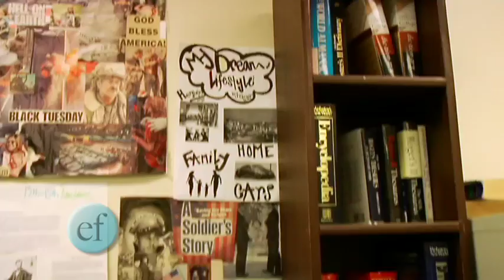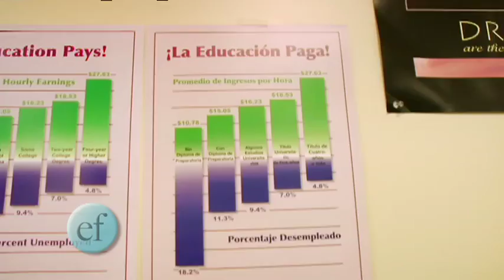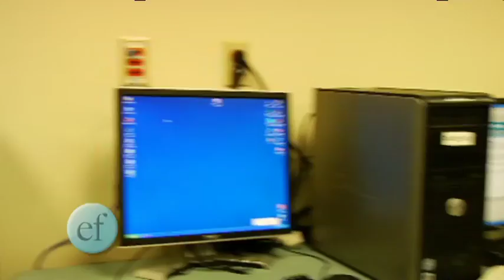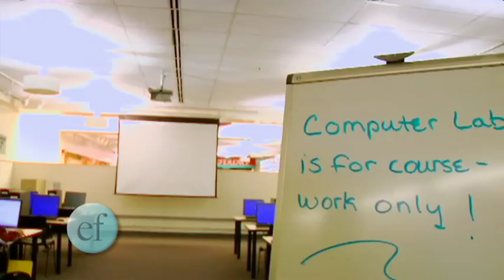"En Familia" Episode 16 - Tour of Clackamas Community College